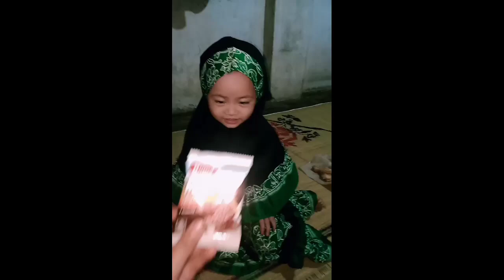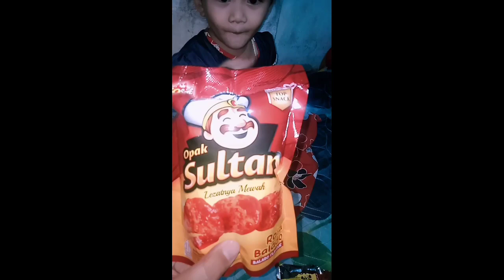kumpulan shotrs syahida chanel❤ pilih jajan enak dan viral pulng bawa balon🎈bermain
di video syahida chanel ❤ kali ini syahida lagi pilih pilih jajanan enak dan viral sampai pulang bawa balon🎈 jajan es krim juga 🍦
jangan lupa tonton video nya sampai habis ya
 temen temen🤗